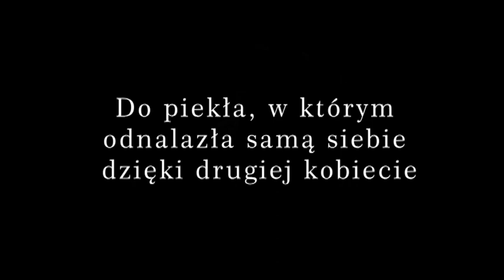"Drzwi do piekła" Marii Nurowskiej